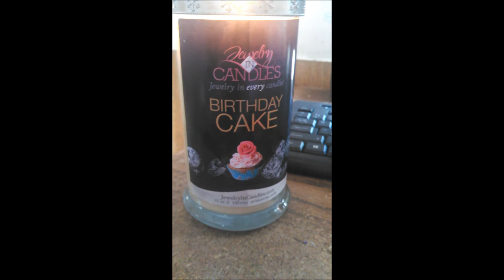Jewelry In Candles reveal & review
This is my review and reveal from my Jewelry In Candles Birthday Cake Candle.

This is my honest opinion on the product.  I do these videos on my own, I pay for the candles and am not endorsed by any company.